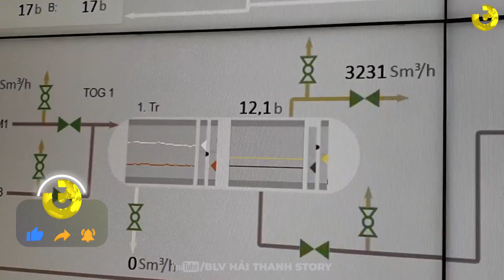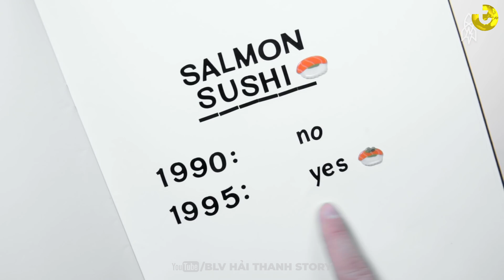NA UY: ĐẤT NƯỚC CỦA NHỮNG ĐIỀU KHỔNG LỒ